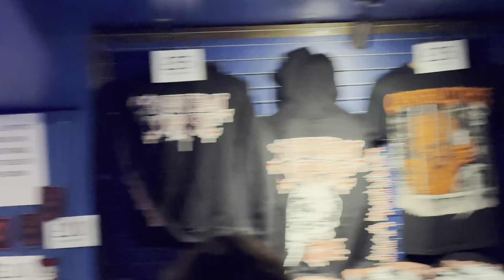MUNICIPAL WASTE. LIVE. BIRMINGHAM UK. 🏴󠁧󠁢󠁥󠁮󠁧󠁿🇬🇧 SAT 28-th Sept. O2 Academy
Just before the CANNIBAL CORPSE. After IMMOLATION & opening SCHIZOPHRENIA…🤘🏻🤘🏻🤘🏻🔥